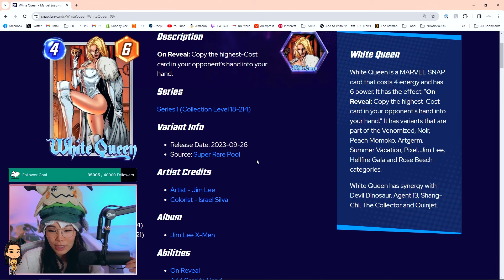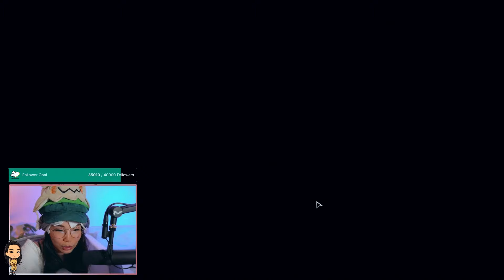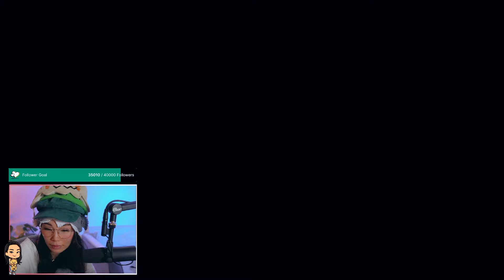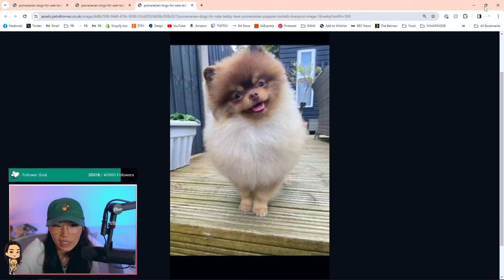Splitting the HOTTEST Artgerm Variants 🔥🔥🔥| March 2024 Livestream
Credit splurging time!